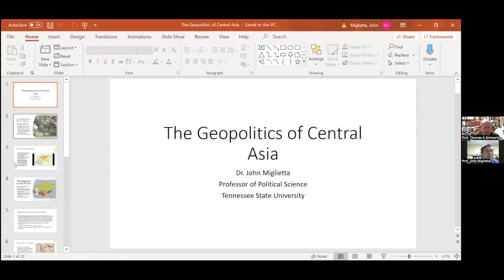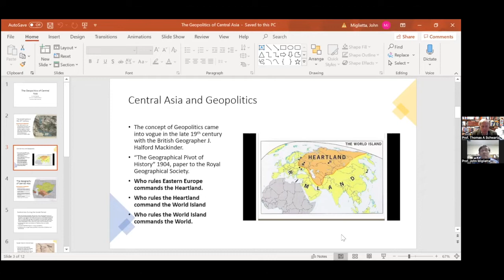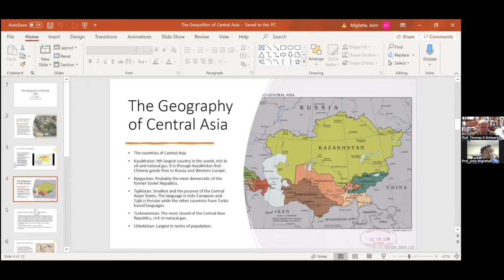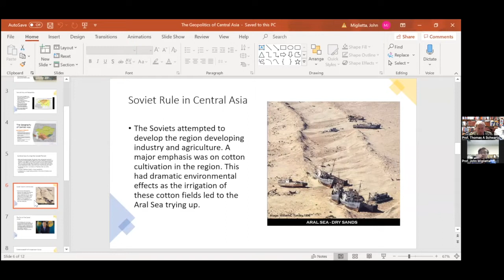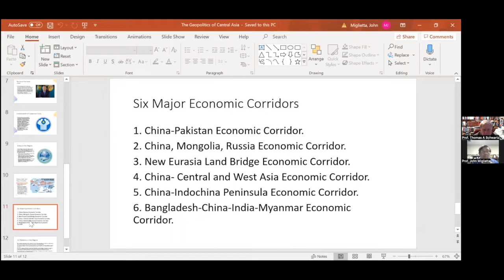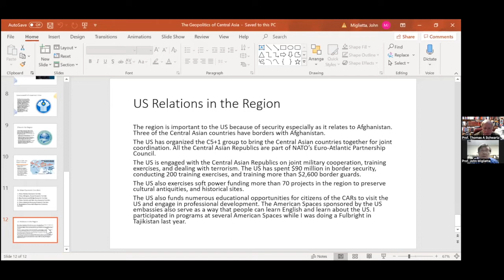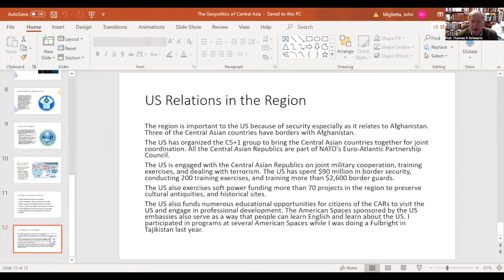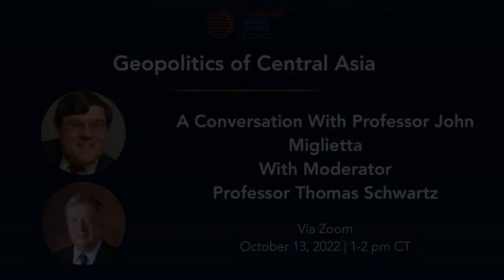Geopolitics of Central Asia | Prof. John Miglietta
The Geopolitics of Central Asia | October 13, 2022 | 1 pm CT
A Conversation With Professor John Miglietta
With Moderator Professor Thomas Schwartz

Professor John Miglietta who teaches international politics at Tennessee State University recently completed a year in Tajikistan as a Fulbright Scholar. In this Global Dialogue he will discuss the geography of the region, the politics and governments of the region and how these countries emerged from the Soviet Union. He will conclude by discussing the roles of China, Russia, and the US. Distinguished historian Professor Thomas Schwartz will moderate the conversation. Understanding developments in Central Asia is key to understanding developments in Russia and China and American interests in the region.